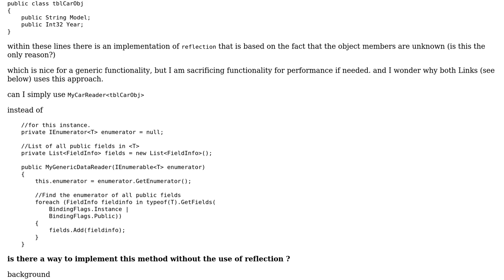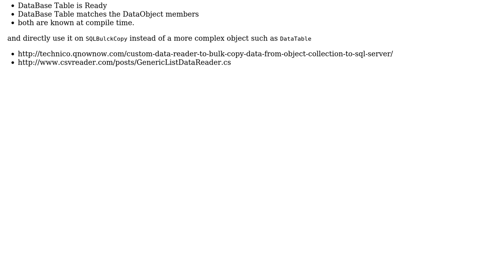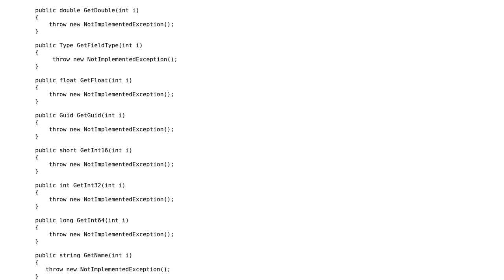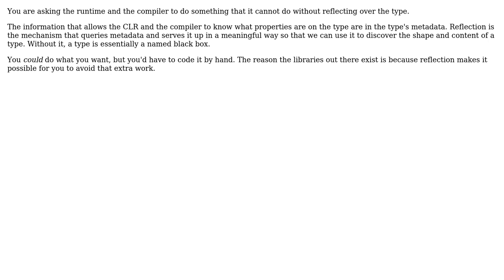populate IDataReader without reflection using any (specified) object Collection (2 Solutions!!)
populate IDataReader without reflection using any (specified) object Collection

With thanks & praise to God, and with thanks to the many people who have made this project possible! | Content (except music & images) licensed under CC BY-SA | Music | Images & others | With thanks to user Mike Hofer user Jbob Johan and the Stack Exchange Network Trademarks are property of their respective owners. You are responsible for your own actions.